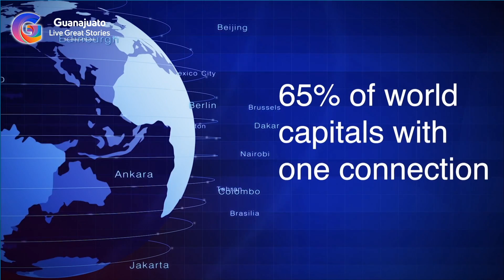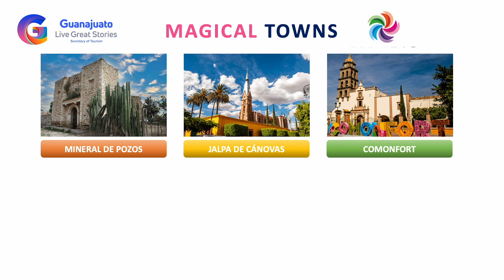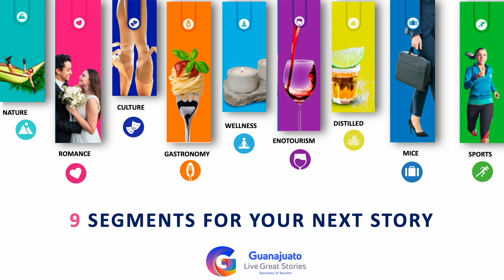Guanajuato, joya arquitectónica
CorreoTV entrevistó al secretario de Turismo de Guanajuato (México), Juan José Alvarez Brunel, durante su gira por Norteamérica, que incluyó promoción del destino turístico en Vancouver, Toronto y Chicago. El céntrico estado de Guanajuato es la sede del Festival Internacional del Globo, entre otros festivales mundiales, y ofrece turismo de aventura, enología, amplia gastronomía y sitios históricos considerados patrimonio de la humanidad por la UNESCO.